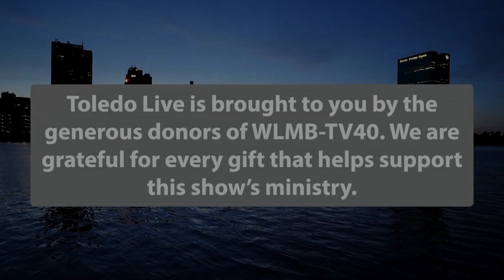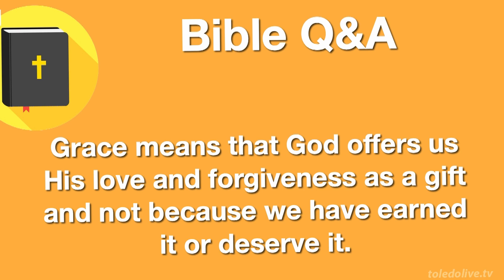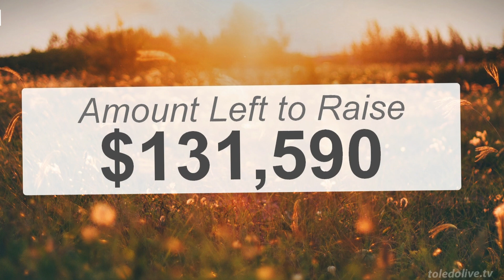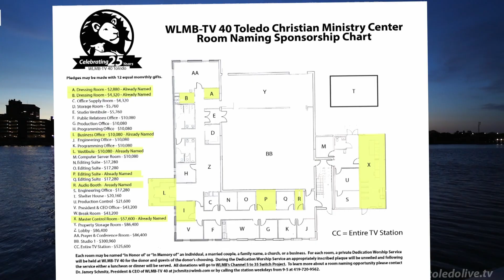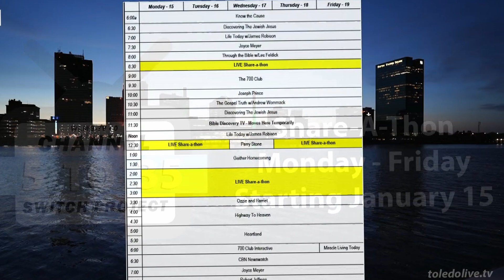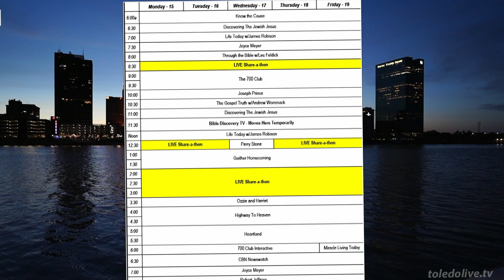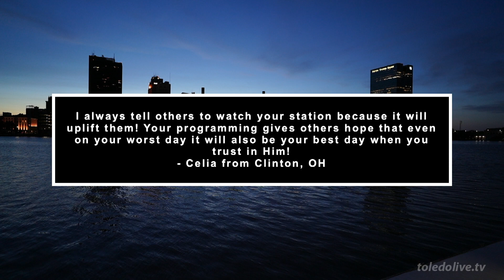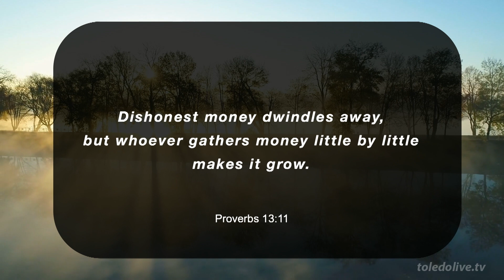2024 Financial Advice with Daron Munn I Toledo Live!